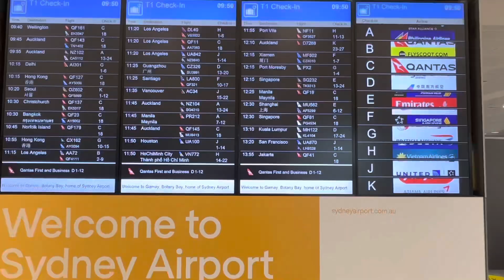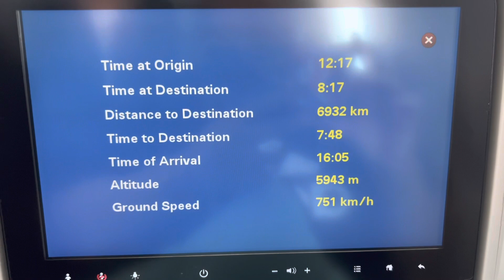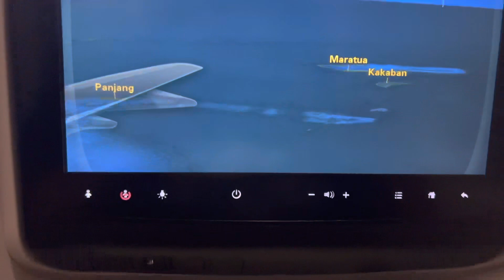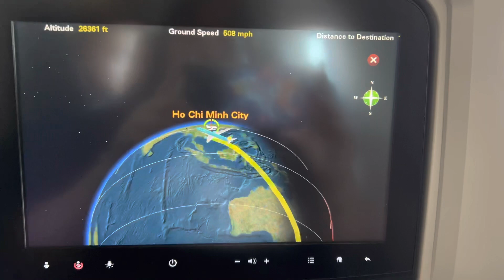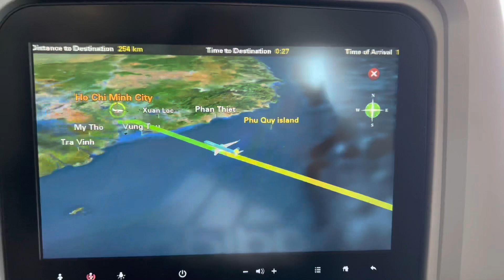Vietnam Our Journey Begins.. Part 1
Hello friends thanks for watching OohMyLifeee travel vlogs.. come with me and see life through mine and my families eyes this vlog contains our first day to and from Sydney to Saigon Vietnam
i hope you enjoy this video it’s been 13 years since we last traveled here. 13/02/2023 this video has been posted late due to the slow internet there.